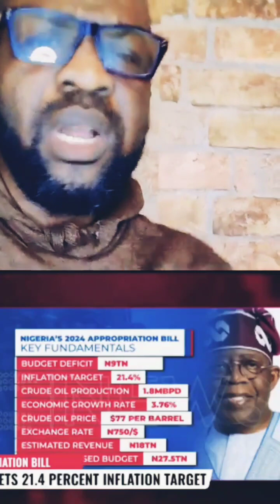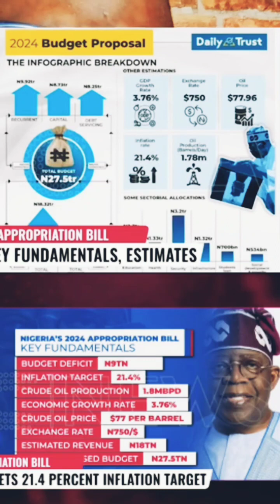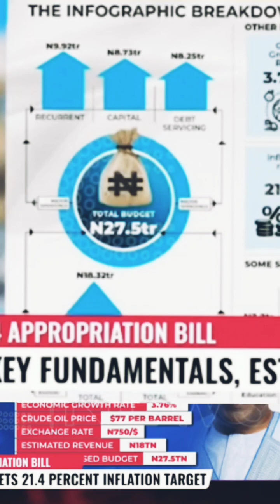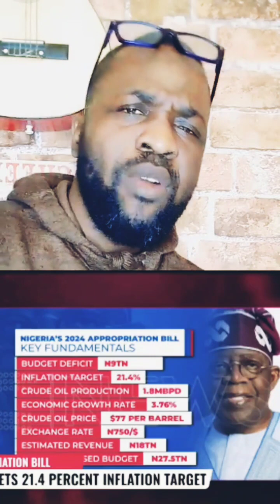Nigeria budget in Yoruba language | Analysis of 2024 budget in yoruba